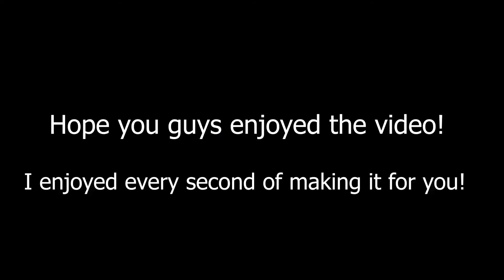My First Time SKYDIVING (Moab Utah)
Hello, This video is a vlog of my experience in MOAB Utah. Me and my friends decided we wanted to go skydiving so that exactly what we did. Hope you enjoy!